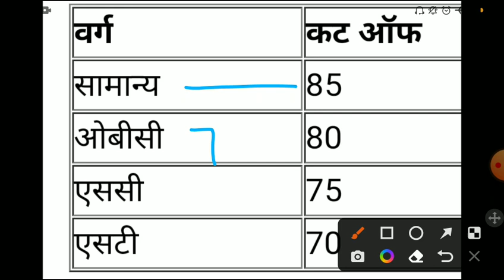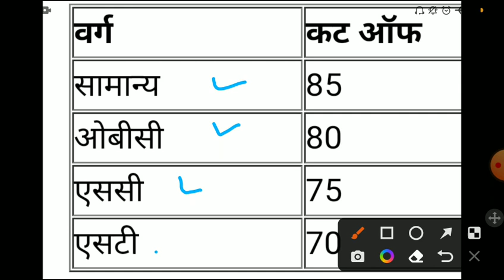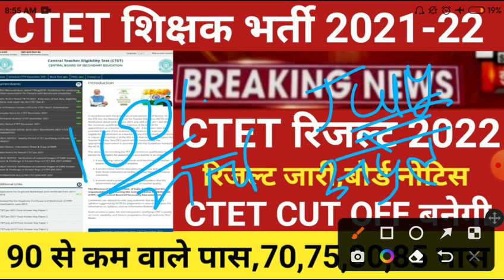CTET RESULT 2022/Ctet result 2022 kb aayega/ctet cut off/CTET latest news today/ctet result/ctet2021